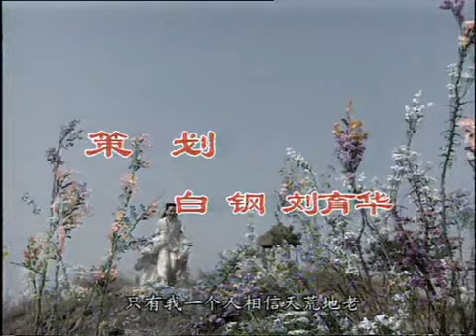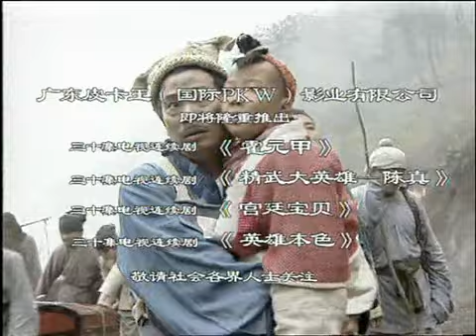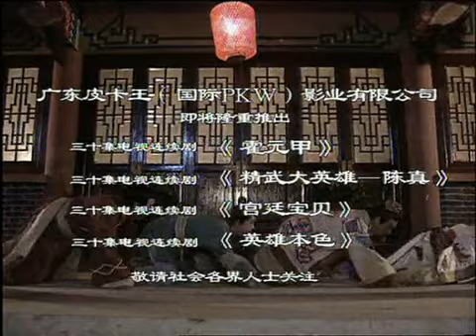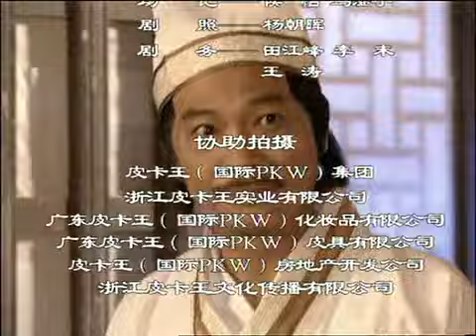乱世桃花 29